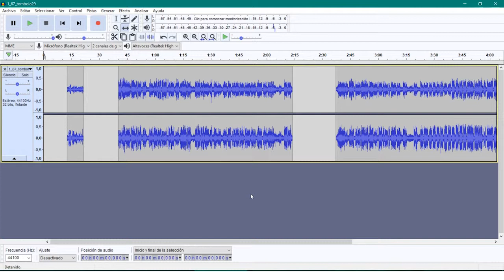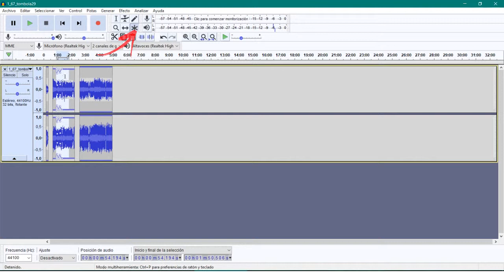4.6 Herramientas básicas II – Cambio de tiempo y multiherramienta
En esta última parte, veremos cómo podemos mover de lugar diferentes bloques de audio así como la forma de utilizar todas las herramientas vistas hasta ahora de forma múltiple gracias a la multiherramienta.